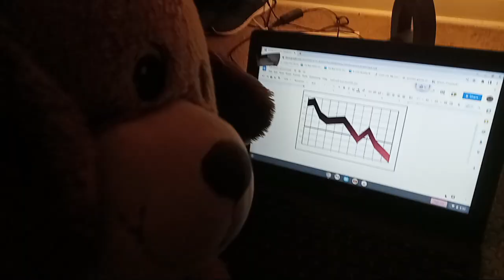ToxicRobloxGuy:Short Chef Panda gets revenge on Jeff Richmond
this video was inspired by player thanks man okay this videos about Chef Panda getting revenge on Jeff Richman because he stole all of Chef pandas money because Jeff Richmond lost money